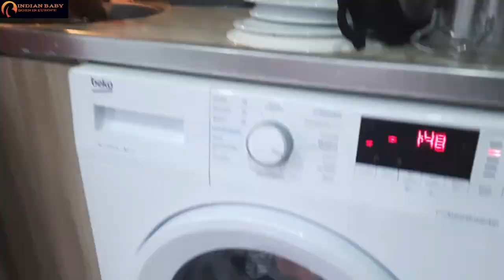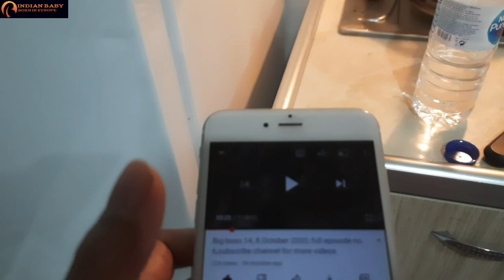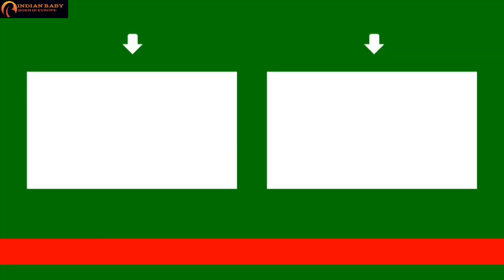Aaj to kiara ne🥿 shoes👡 shop khol di dekhoge nhi | daily routine vlog | indian YouTuber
Hey guys we are share our daily routine blog with our Toddler in Turkey

 thanks giving to Music support in this

INTRO MUSIC SONG LINK